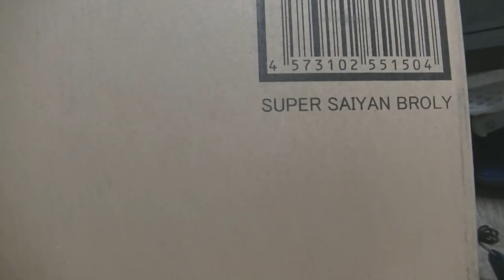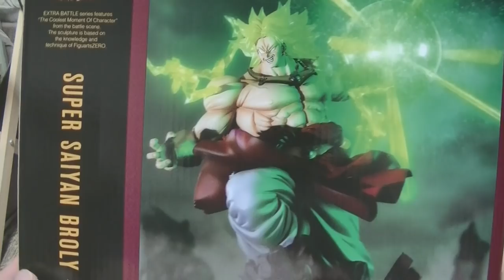おすすめのフィギュア 紹介＆開封動画 ドラゴンボール フィギュア―ツZERO スーパーサイヤ人ブロリーをマッスル開封！ figurats Dragonball movie